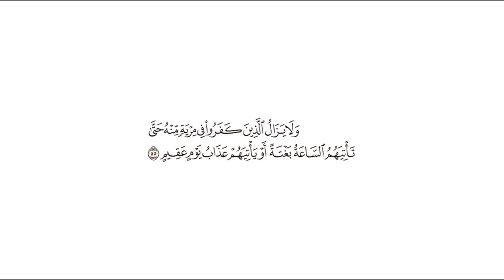تفسير: سورة [الحج : 55]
التفسير الميسر: ( 55 ) ولا يزال الكافرون المكذبون في شك مما جئتهم به من القرآن إلى أن تأتيهم الساعة فجأة، وهم على تكذيبهم، أو يأتيهم عذاب يوم لا خير فيه، وهو يوم القيامة.